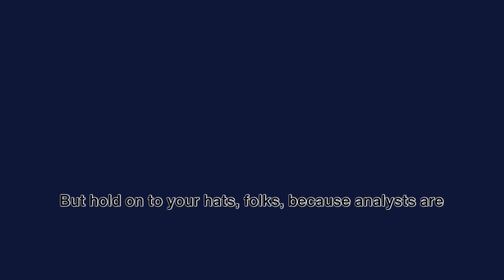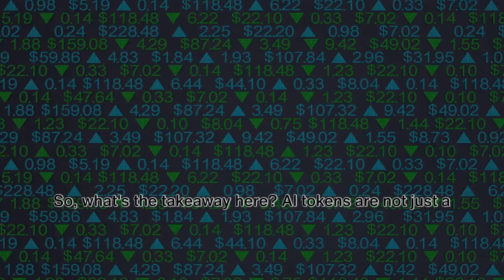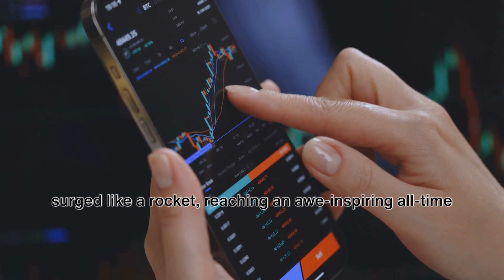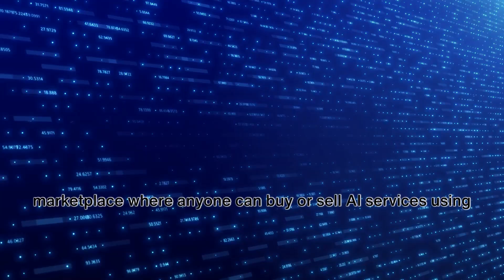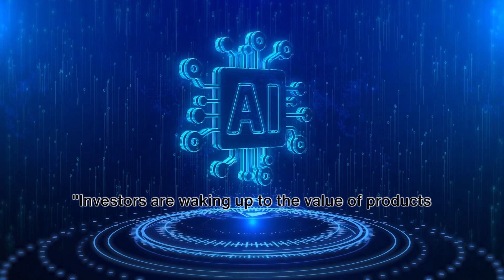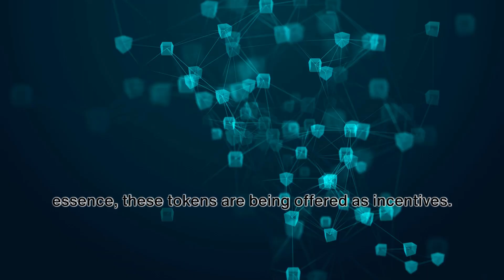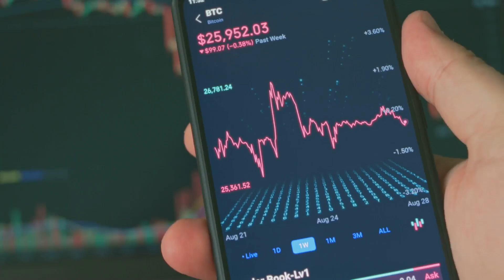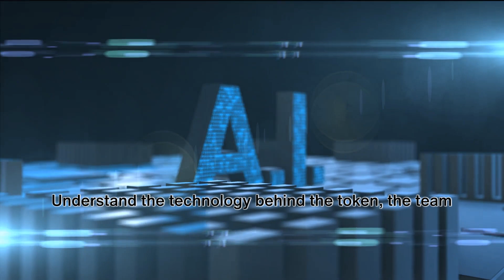AI Tokens: The new titans outpacing bitcoin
🚀 Excited to share my latest YouTube video exploring the incredible rise of AI tokens in the crypto market! Join me as we delve into how these tokens have surged ahead, outpacing even Bitcoin's growth. Discover the potential of AI-focused crypto projects and their impact on the future of technology and investment. Don't miss out on this fascinating discussion! Let's dive in! 📈💻